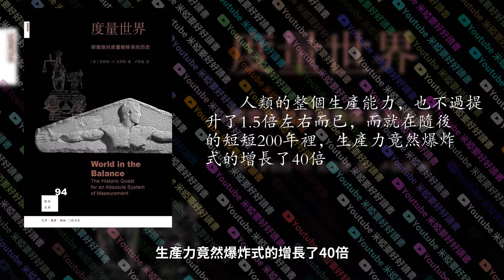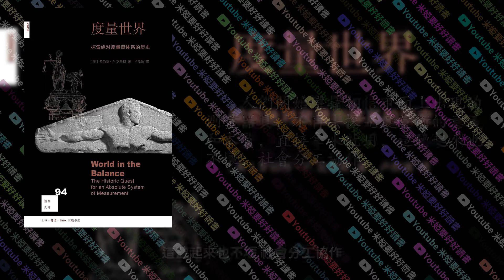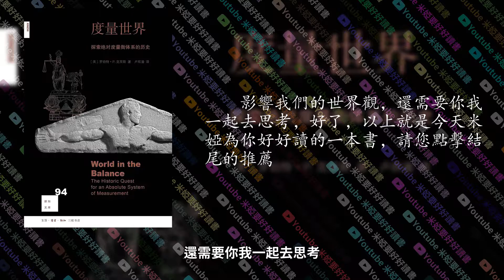《度量世界》英制度量衡帶來的那些麻煩【聽書】探索絕對度量衡體系的歷史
以前度量衡的產生是一件非常隨便的事
而最常用的就是我們自己的身體
但這種統一顯然需要依靠政府強制執行
當年在大英帝國最巔峰的時期
推行它的度量衡
給出了一個看似完美的答案
來統一國內的各種制度
促進經濟發展
民主等大革命的核心思想
這套全新的度量衡體系
讓公制度量衡天然帶有了公平的意味
但最終接受就表明瞭這種制度
是加入國際社會的前提條件
第二部分的開始
我們來解釋一下
製作成了人造的標準器具
就是因為有這個原器
這就像我們的計算機文件一樣
1834年
而且當時的技術
在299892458分之1秒的時間間隔內
相信你已經明白了探索絕對度量衡的意義
度量衡這個構建了我們世界觀的底層工具
以及他如何影響著我們對世界的看法
作者提到 有一個非常具有代表性的建築
而人類構造的世界
自然也應該反映出人體的這種完美
也不過提升了1.5倍左右而已
這是怎麼發生的呢？
這一切發生的基礎
以及人類對於大到宇宙
讓度量衡從一個科學問題轉變成了社會建制
以前用身體作為度量衡的時候
不再去探究度量衡的意義和本質
相信你一定看過 就是阿甘正傳
而學校領導過於相信智商測試的結果
那麼他就不再具有原來的價值
而變為如何走夠這1萬步
這讓我們明白了
還需要你我一起去思考